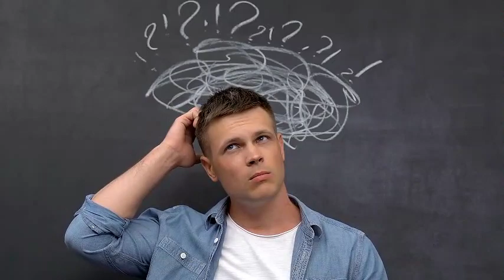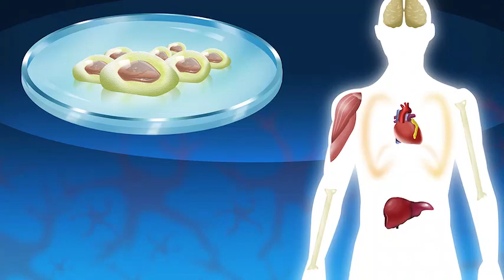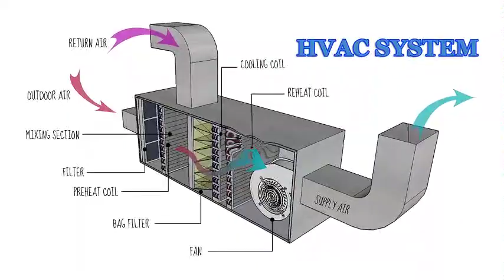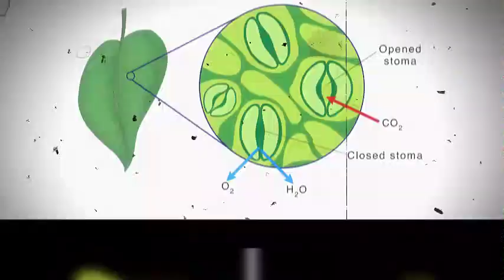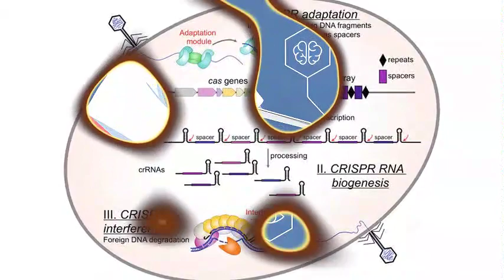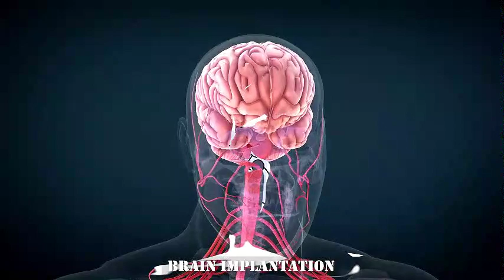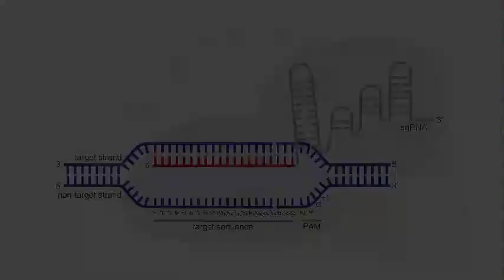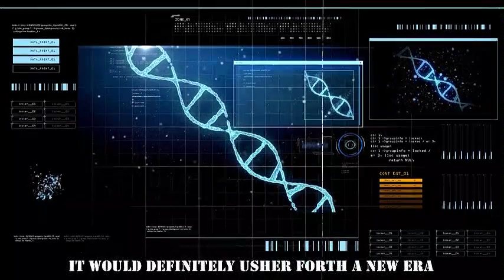BIOTECHNOLOGY in the Future: 2050 (Artificial Biology)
🌟🔬 In today's video, join us on a visionary journey as we dive into "Biotechnology in the Future: 2050 and Beyond (Artificial Biology)."

The future of biotechnology holds the promise of extraordinary advancements, and in this video, we'll peer into the crystal ball to envision what the biotech landscape might look like in 2050 and beyond. From artificial biology to synthetic organisms, gene editing, and personalized medicine, we'll explore the mind-boggling possibilities that await us.

Learn about the groundbreaking innovations that could revolutionize healthcare, agriculture, and environmental sustainability. We'll delve into the ethical considerations and challenges that come with these scientific marvels, all while celebrating the potential for a brighter and healthier future.

Join us as we embark on a journey of scientific exploration and envision a world where biotechnology reshapes the way we live, heal, and interact with our environment. Whether you're a science enthusiast, a futurist, or simply curious about the incredible possibilities ahead, this video promises to inspire and ignite your imagination.